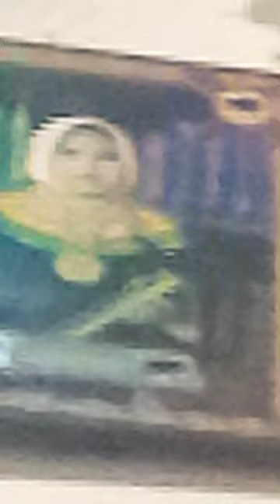10 Maret 2024